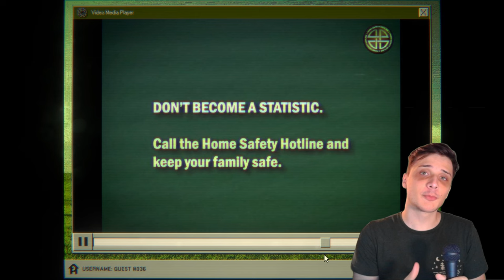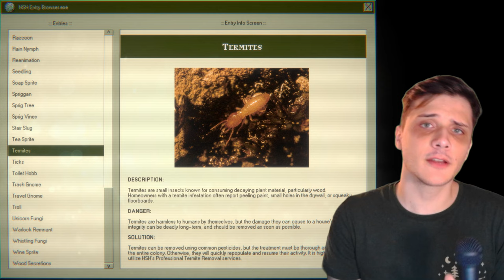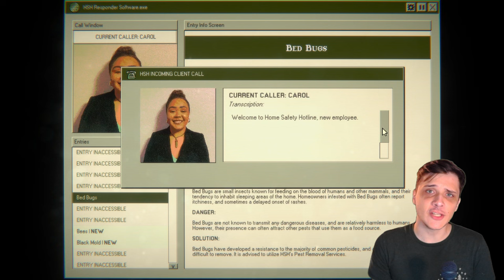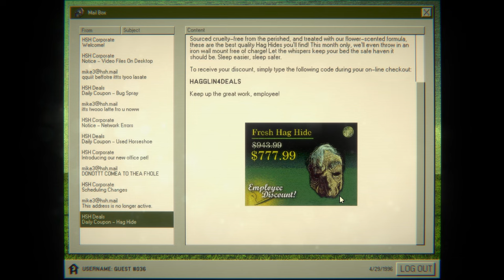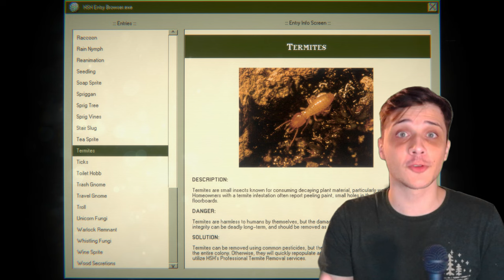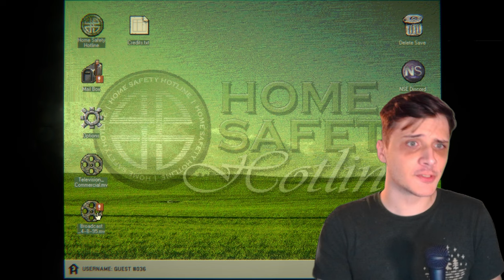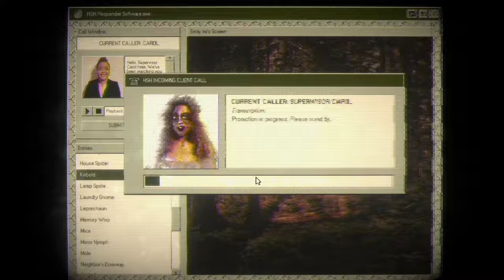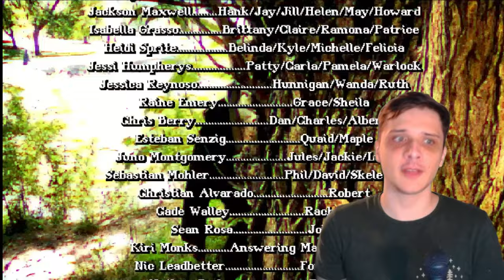The Analog Horror Call Center - Home Safety Hotline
Pooka will give me nightmares for decades to come. 10/10 game